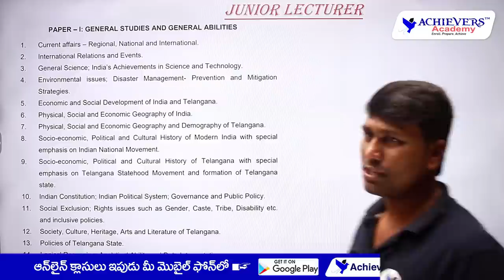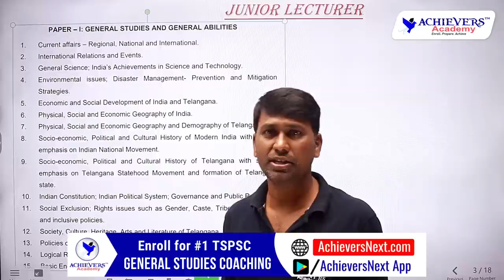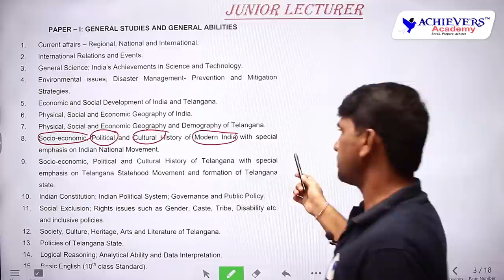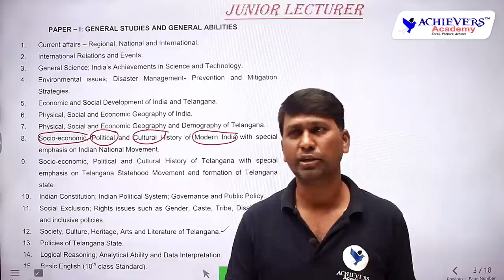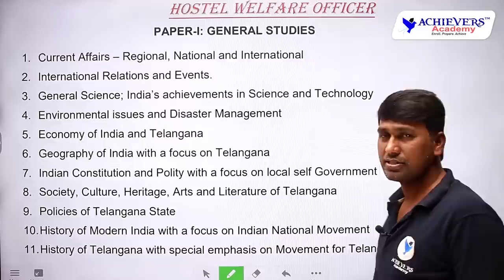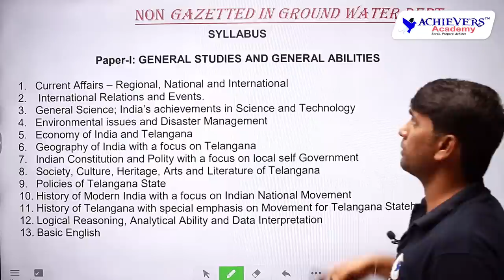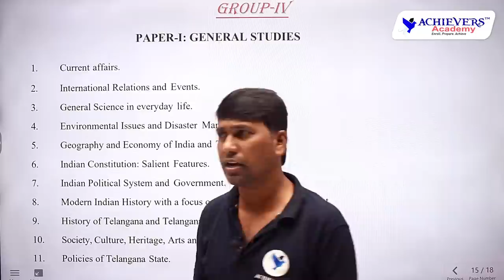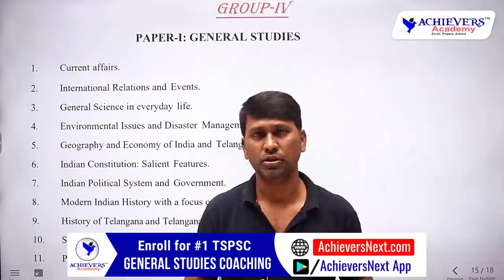TSPSC General Studies Preparation for all Telangana Govt Recruitment Exams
TSPSC General Studies Preparation for all Telangana Govt Recruitment Exams @AchieversAcademy 🎯

👉 Link to Join TSPSC General Studies Classes in English

👉 Link to Join TSPSC General Studies Classes in Telugu